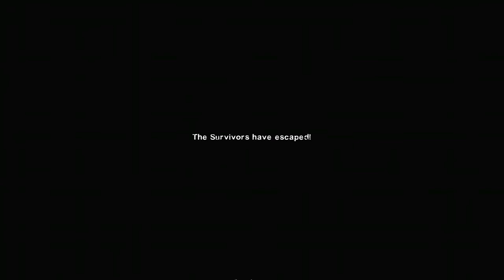Left 4 Dead 2 Expert Realism Duo Gameplay #1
No Mercy & Dead Air on Expert Realism (mostly duo)